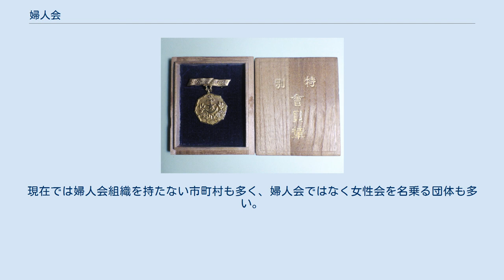婦人会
婦人会（ふじんかい）は、成人女性の修養・趣味・社会活動などを目的として結成された日本の団体である。
政治・宗教・社会活動のために組織された団体も含まれる場合がある。
 愛国婦人会特別会員章 日本では明治時代中期より、生活改良を掲げるキリスト教系婦人会や、道徳涵養を掲げる仏教系婦人会が結成されるようになる。
1901年（明治34年）には銃後支援を掲げる愛国婦人会も結成された。
 明治時代末期から大正にかけて、地方改良運動推進や婦人解放運動への牽制を目的として文部省や内務省が学校長や名望家を代表とした地域単位あるいは全国的組織を持つ各種婦人会の結成を奨励した。
 昭和に入ると、文部省の後押しを受けた大日本連合婦人会、大阪で結成され陸軍の後押しを受けた大日本国防婦人会が結成される。
特に国防婦人会は、割烹着にたすきがけの目立つ服装で出征兵士の見送りに立つなど、出征・帰還兵士の世話に手厚い下流婦人層の団体であった。
いっぽう愛国婦人会は会費が高く、上流婦人のサロンというべき場で、基本は金品贈与主義であった。
この二団体による会員獲得合戦は熱を帯び、後ろ盾である陸軍省と内務省の対立の延長とも解された。
双方に加入する会員も少なからずあり、統合の声があがったものの、感情的対立は拭いがたいものがあった。
 1941年（昭和16年）6月、政府は閣議で連合婦人会を含めた三者の統合を決定。
1942年（昭和17年）には、全ての婦人会が大日本婦人会に統合されたが、割烹着にたすきがけの見送りなど、各婦人会の特色は失われていった。
3年後には国民義勇隊の結成とともに大日本婦人会は解散となった。
 戦後は行政の下請け団体としての位置づけが強くなり、物品販売等で収益を挙げる団体が多かったため、それを嫌って加入しない女性が多かったようである。
また、村社会の中の「地域ボス婦人」の集まりに息苦しさを感じる、といった理由から徐々に敬遠されていった。
そのために中心になって活躍するメンバーはおおむねどの地域でも高齢者に偏っている。
現在では婦人会組織を持たない市町村も多く、婦人会ではなく女性会を名乗る団体も多い。